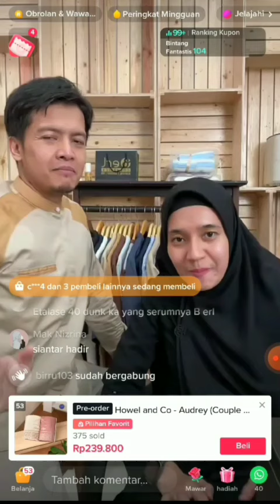LIVE TIKTOK DIMAS SETO BERSAMA DHINI AMINARTI MESRA BANGET SAMPAI HANDUK SAJA COUPLE LOH